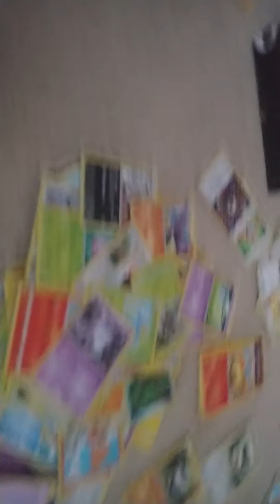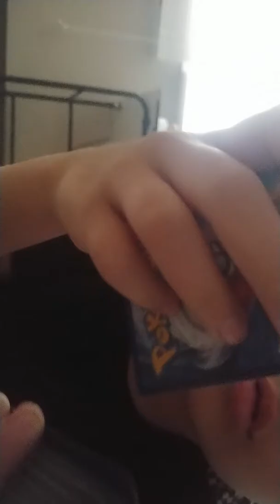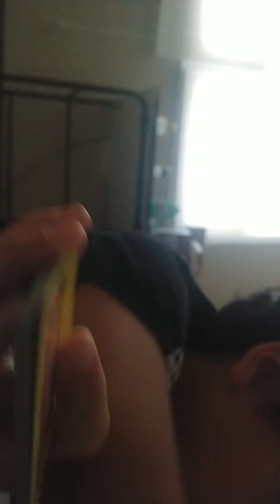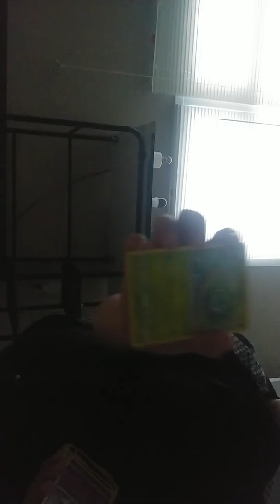Opening pokemon box part 3